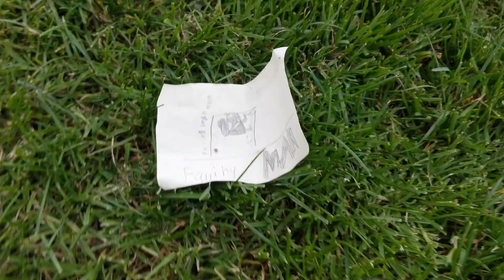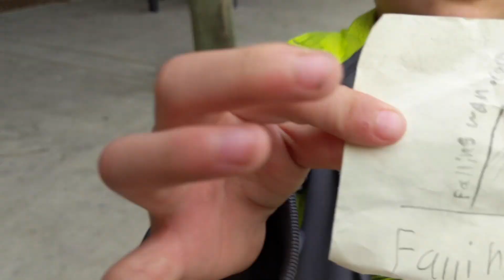Falling Man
Teddy/fredy Jefferson shows you how to do pull-ups on monkey bars!!😱